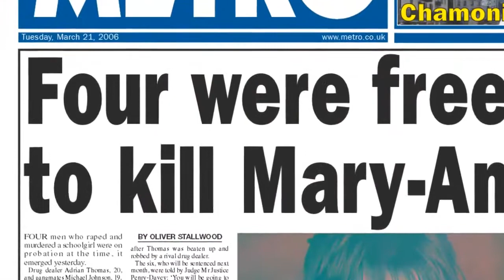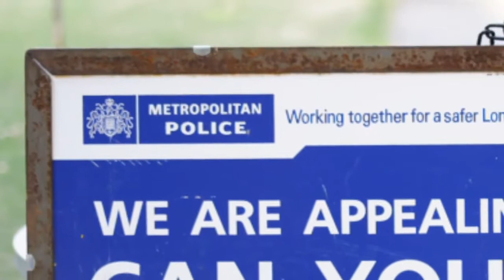Transforming Rehabilitation Crisis communications planning